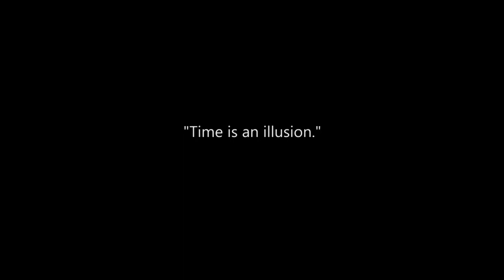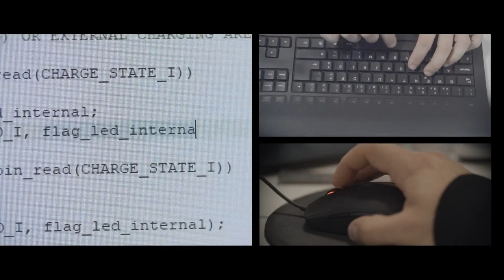The Watch by João Miranda Video 2